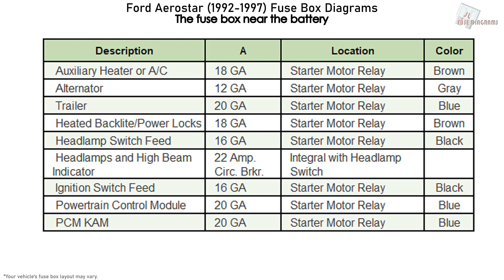Ford Aerostar (1992-1997) Fuse Box Diagrams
Fuse Panel Diagram Ford Aerostar (1992, 1993, 1994, 1995, 1996, 1997)